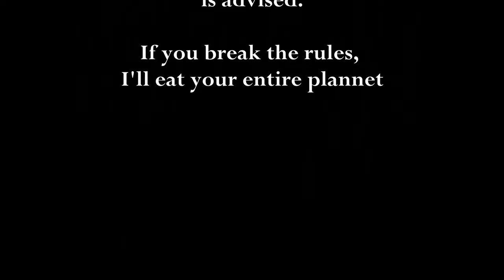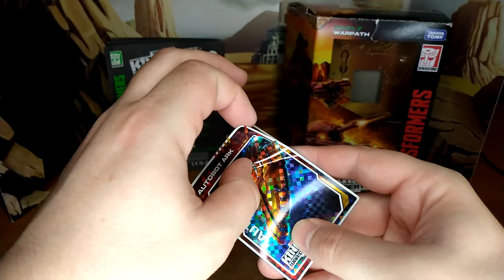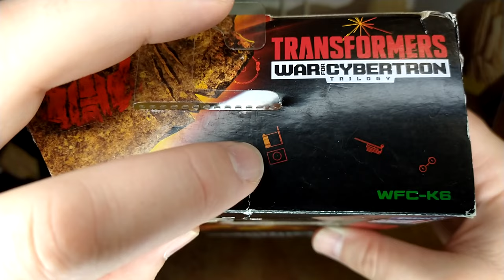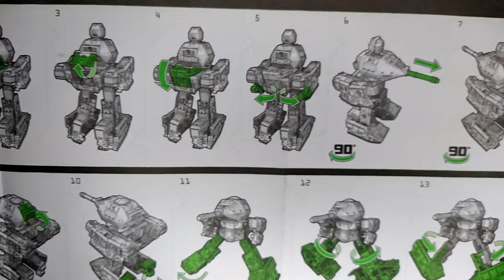Toy Review - War For Cybertron Kingdom: Warpath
I always hated his speech patern, so I didn't grew too attached to Warpath, but I definitly regret not getting him sooner, this is a fantastic figure.